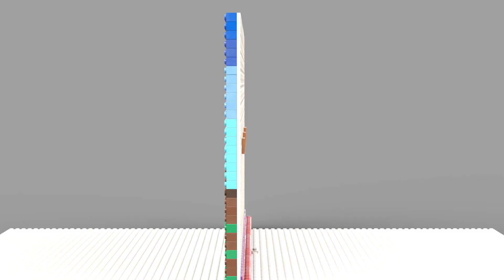Nantangin Erika Richardo Lukis di LEGO | Cari Masalah Episode 1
Barangkali ada sobat bricks yang belum kenal beliau, boleh kepoin medsosnya ;

Kepingan LEGO yang Kakpan gunakan sebagai pengganti cat disebut "Brick 1 x 1", dan papan lego sebagai pengganti canvas disebut "Baseplate". Erika bisa pakai baseplate dengan size berapapun, tidak harus 16 x 16 seperti yang Kakpan pakai. Disesuaikan dengan kebutuhan Erika aja.

Berikut beberapa pilihan toko yang menyediakan lego parts yang Kakpan ketahui :
(Sekiranya penonton tahu ada yang lain, boleh dikomen nanti Kakpan edit deskripsinya)

# Tetap terhubung denganku di Instagram!

# Peralatan yang kupakai untuk bikin video :
Canon EOS M3, Xiaomi Redmi 4x, Laptop and PC, Tripod, Mini Studio Lamp, PVC Backgound